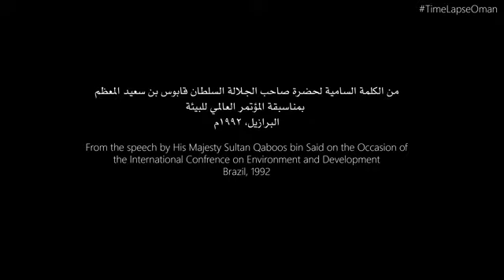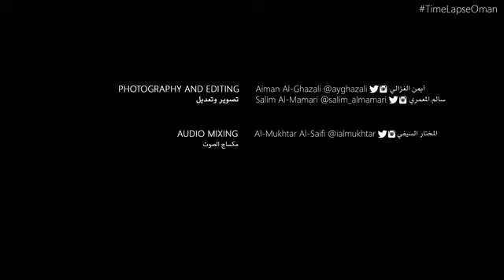لابس عمان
Courtesy of Time Lapse Oman.

عمان .."
خلابه بطبيعتها وتنوع تضاريسها

ولكن، لا بد من إعادة النظر في الحفاظ على هذه الثروه والتوازن بين التقدم الصناعي والحياة البيئية

أول عمل عماني بدقة 4K يقدم كهديه بمناسبة العيد الوطني الثالث والأربعين المجيد

Oman ..
Exotic in its nature and diversity of terrain

However, maintaining this wealth, and the balance between industrial progress and environmental life, has to be reconsidered

The first Omani 4K quality video is presented as a gift on the occasion of the forty-third National Day